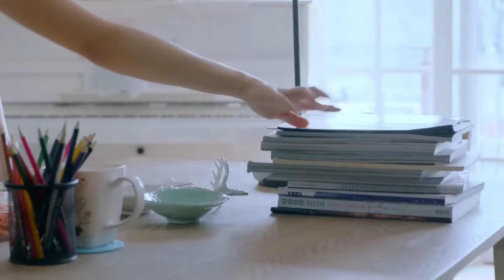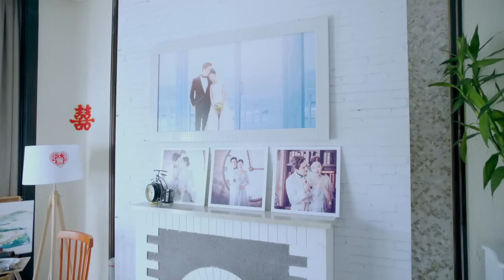ENGSUB【CEOs Vying For My Favor】▶EP26 | Yang Yang, Dilraba, Lee Seung Hyun💕Good Drama